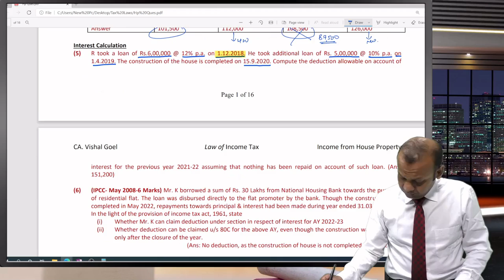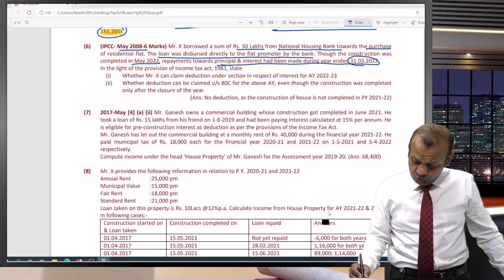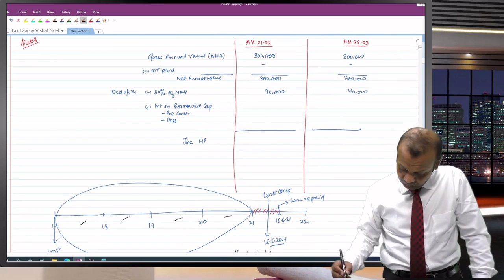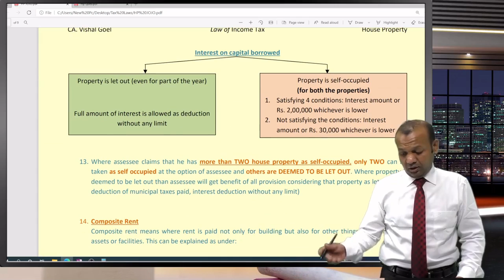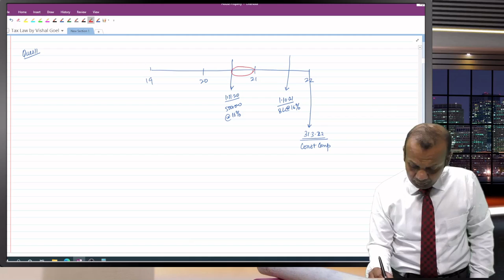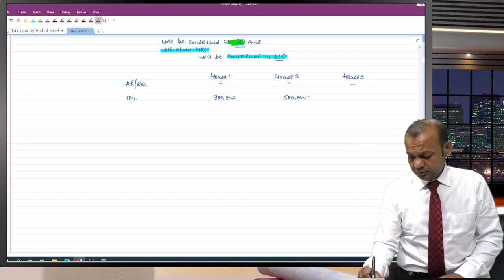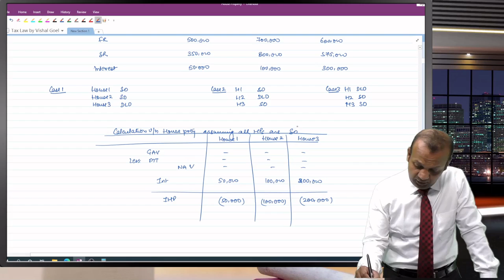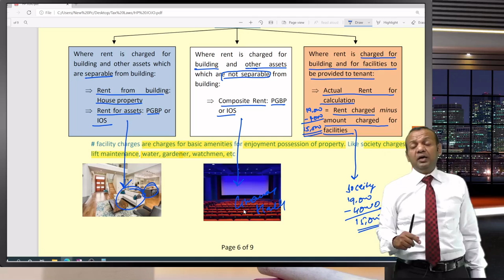House Property - Lecture 4 || Interest on borrowed capital explained || CA Inter || CS Exe || JJ Edu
Hello everyone! Welcome to JJ Edu's official YouTube channel.

In this video, our faculty CA. Vishal Goel is explaining how income is taxable under the head House Property of Income Tax Act, 1961. It is 4th Leccture of House Property

JJ Edu is a chat-based eLearning application owned by JoJo Edtech Private Limited. The app has been designed to deliver comprehensive Commerce courses for students of Class 11th & 12th, B.com, Professional Courses like CA, CS, CMA, CFA, CPA and ACCA.
The app also has a quiz section (free and paid) perfect for brainstorming sessions and to get away with monotonous learning.
JJ Edu offers a choice of faculty, downloading content for offline viewing, real-time doubt resolution through chat, tracking progress. We at JJ Edu ensure to deliver quality learning to the users.
Happy Learning!!